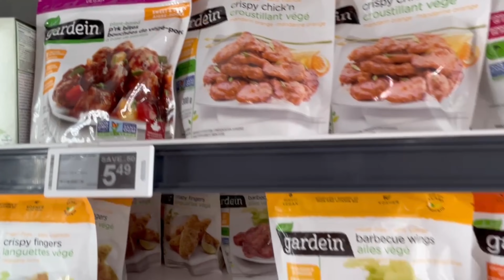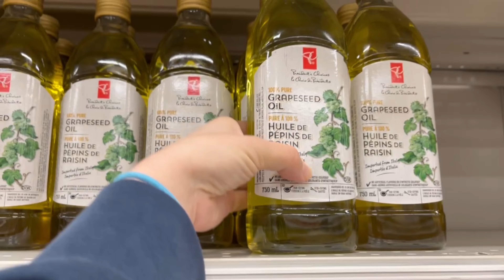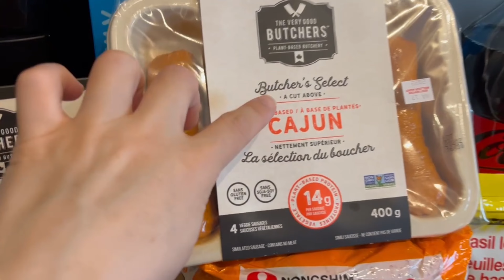Vegan Grocery Haul | What We Eat In A Week | Join Us On A Grocery Trip!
Thought I'd let you guys join one of our grocery trips!